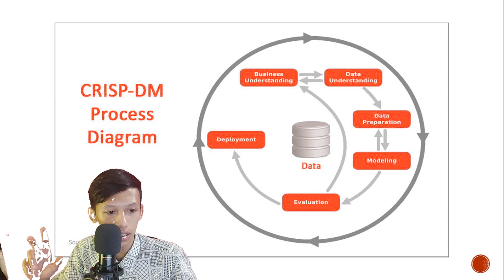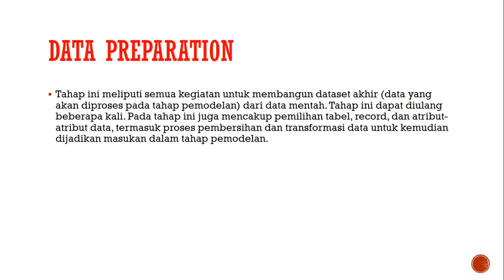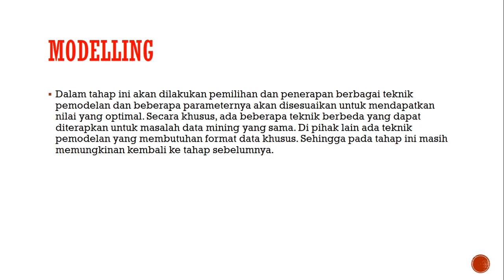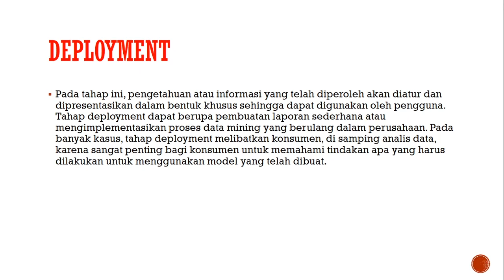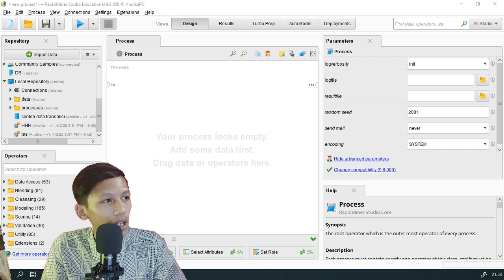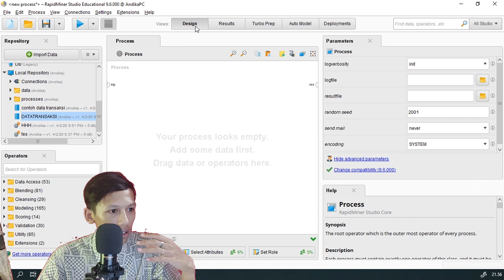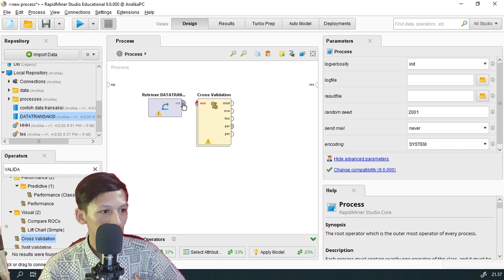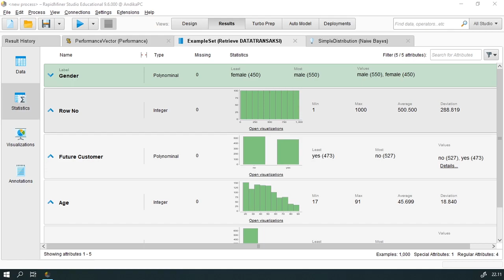Definisi Dan Penerapan CRISP-DM (RapidMiner)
Semoga Bermanfaat, Mohon maaf atas kekurangannya, saran dan kritik saya tunggu di komentar.

Software : RapidMiner Studio